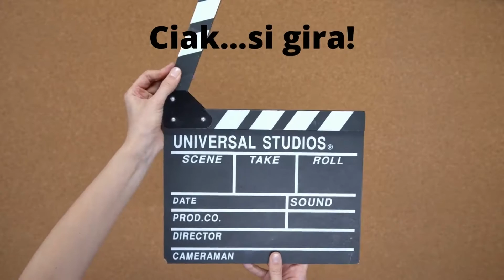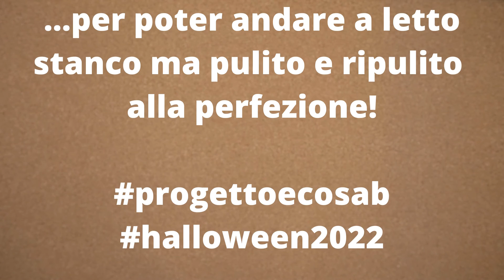Post - Halloween! Guarda il video, fatti una risata e scopri un altro utilizzo del nostro ...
Post-Halloween in casa 🌴!
Un video dedicato a chi sa prendere la vita anche con un po' di leggerezza! 😄
Faccio una debita premessa...non ero assolutamente ubriaco! Daniele ed io siamo stati semplicemente colpiti da un momento di riso contagioso difficilmente controllabile!😂😂😂

Un video particolarmente utile a chi recita o a chi si maschera anche in ambito professionale e teatrale (maschere, cosplay, effetti speciali, ecc)